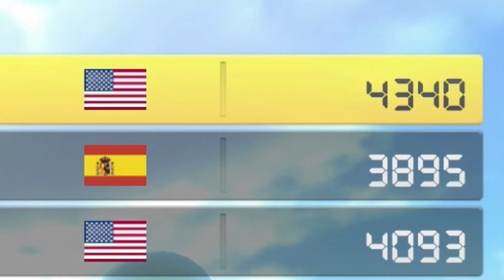Mk8 Online - 434 !?!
Never knew I was going to hit this number in mario kart 8 online . . .